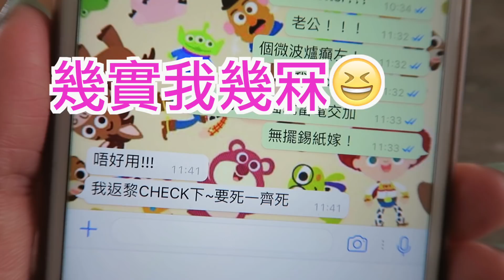Daily Vlog 5 跟我在家過一天 • 要死一齊死？ • 有錢人玩意？|【potatofishyu】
其他社交媒體 | Follow me on other Social Media Platforms

Filmed and edited by Potatofishyu
Camera
- Canon G7X
Editing:

喜歡這段影片的話 按個讚👍🏼會給我更多動力 | Thumbs up if you like it.